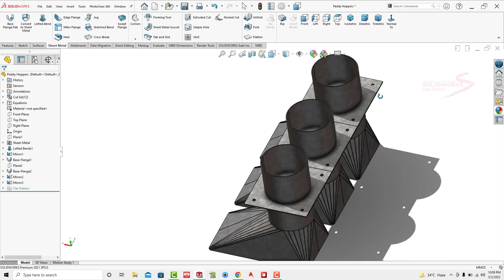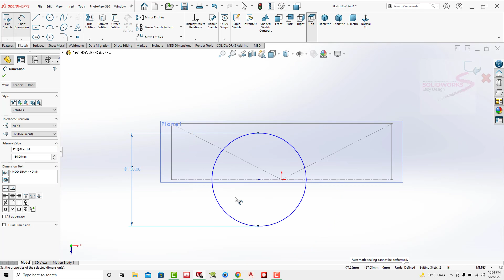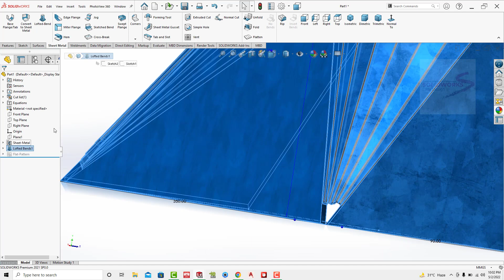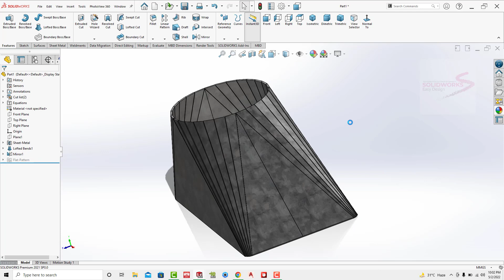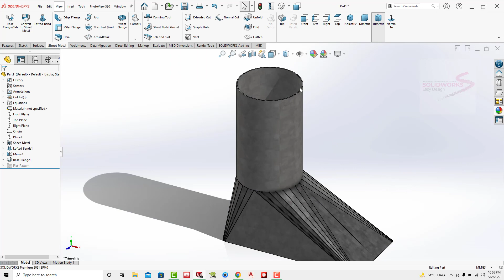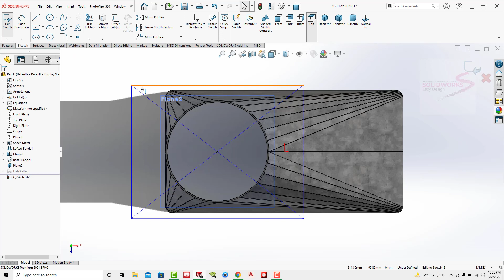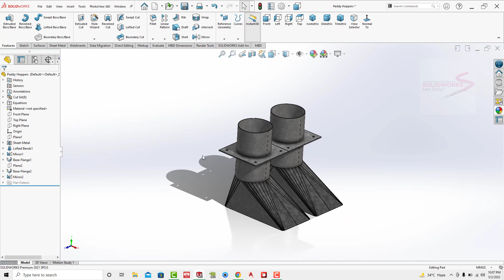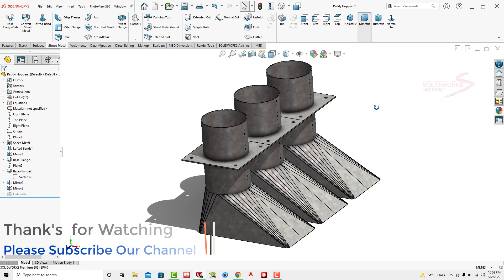Solidworks Tutorial # 221 Design in Sheet Metal Industrial Paddy Hopper by SW Easy Design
- SolidWorks Features
- SolidWorks for Beginners
- SolidWorks Advanced
- SolidWorks Simulation
- Art & Design
- etc